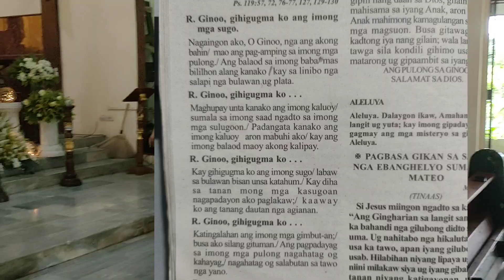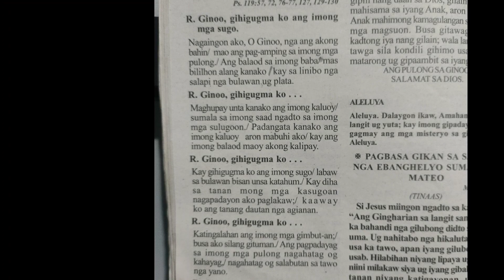July 30 2023 Male Tune 2 instrumental Responsorial psalm cebuano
July 30Male Tune 2 instrumental